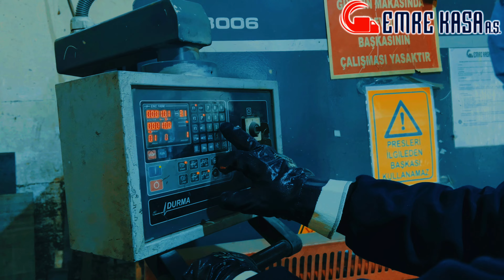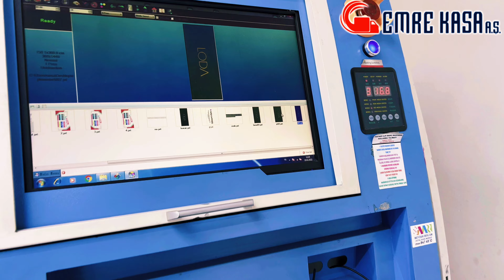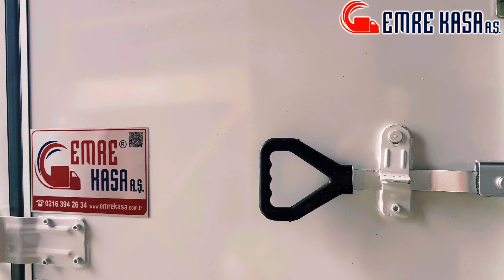EMRE KASA - TANITIM FİLMİ - İMALAT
emrekasa, tanıtımfilmi, imalat, İstanbul Tuzla Birmes Oto Sanayi Sitesinde, Türkiye'de Araç kasası denince akla ilk gelen ve sektörün lider firmaları arasında bulunan EMRE KASA A.Ş. firmasının tanıtım filmini çektik. Kurumsal yapısı ve aile yaklaşımı için tüm çalışanlara teşekkürler..